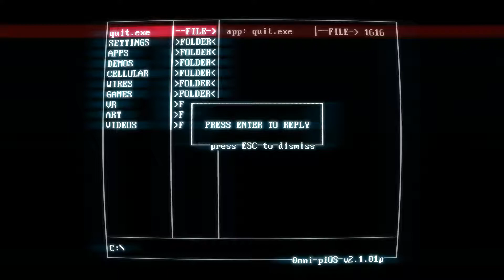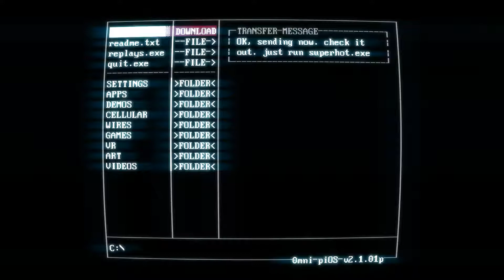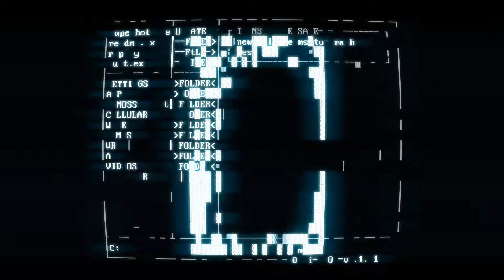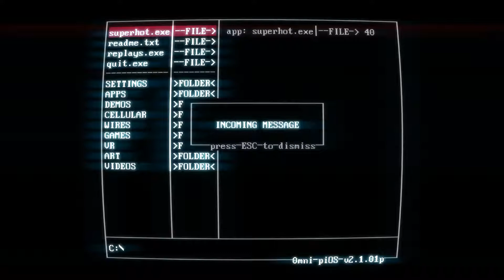SuperHot part 1